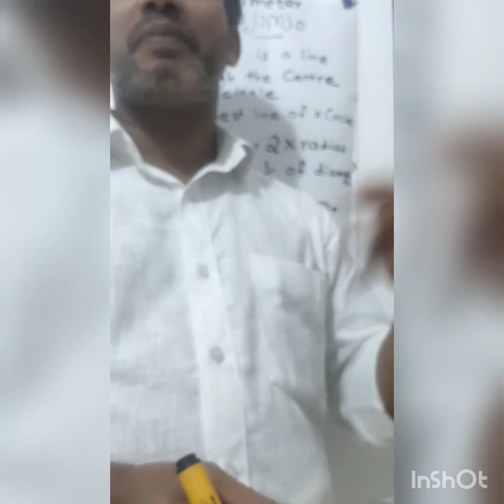DIAMETER PART 3